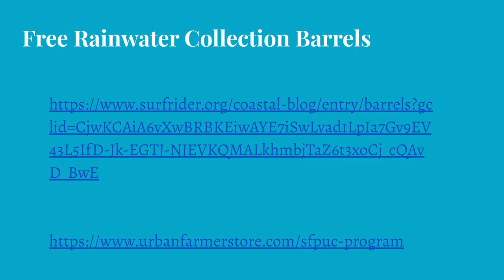How to protect the Pacific from toxic runoff | Finn O'Kelly | TEDxSacredHeartSchoolsAtherton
Finn describes the journey of a raindrop as it makes its way through the cities to end in the Pacific Ocean. The pollutants gathered along the way directly impacts the ocean environment. As an avid surfer, Finn sees first hand the impact of this pollution.  Finn is a recent graduate of Sacred Heart Preparatory in Atherton, California. He is an avid surfer and environmentalist. Besides doing this talk, he built a solar-powered GoKart, coastal discharge runoff filter, and created, edited, filmed, and starred in an environmental surf film. Next year, he will be attending UC Santa Barbara to major in Environmental Studies with a focus on marine ecosystems and renewable energy. Finn loves the Earth, and feels blessed that he is embarking on a journey to protect it! This talk was given at a TEDx event using the TED conference format but independently organized by a local community.